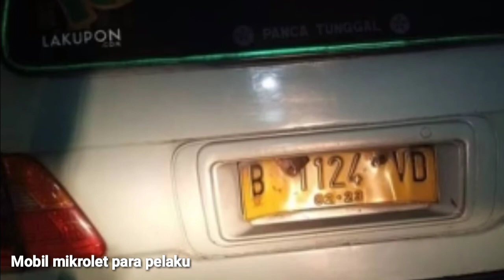KOMPLOTAN BEGAL DIJALAN TOL, MODUS PAKAI MOBIL MIKROLET, KEJAR-KEJARAN MIRIP ADEGAN FILM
Jajaran kepolisian mengamankan pelaku perampokan HP Samsung dan E-TOL dengan menggunakan mobil mikrolet B 1124 VD
Yang telah melakukan aksi begal kepada supir Truk B 9297 GI di KM 18.400 TOL Kemayoran (arah Pluit)
Senin (31/8) pukul 02:40 WIB

para pelaku diamankan di arteri jl kapuk muara ,Jakut.
Selanjutnya pelaku berserta barang bukti ( kendaraan dan sajam) diserahkan ke SPK polres metro Jakarta Utara.
Guna menanggung jawab kan perbuatan mereka.